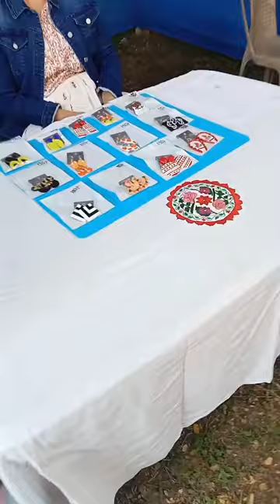berhampore girls college er melaaa..........hello friends subscribe please#videos